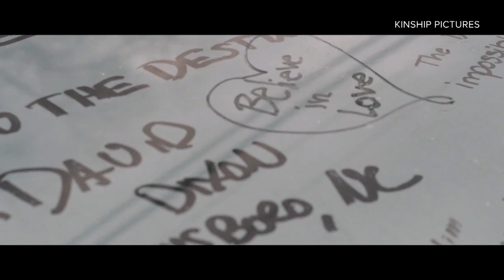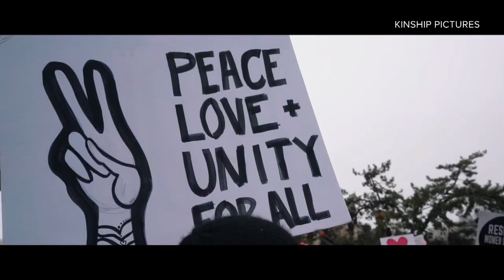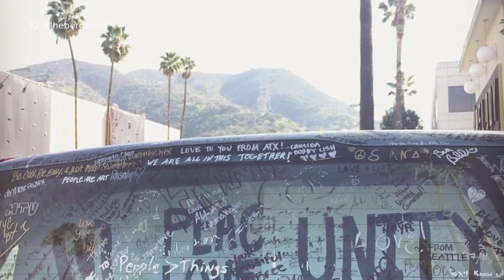State of the Unity: Heartland Film Festival Preview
Two Indiana musicians and film makers travel the country in hopes to unite people across the US. Anne Marie sat down with the couple to talk about their documentary.